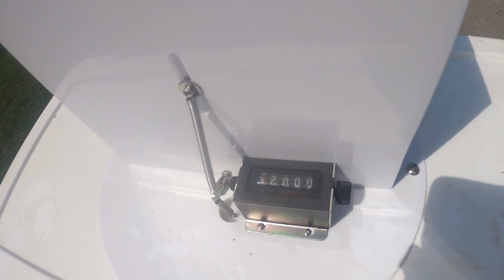LAKE ERIE PERCH FISHING ( HOW TO CATCH PERCH)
Todays trip was a solo trip but the bite was great
got a limit of nice size perch with a crappie rig and
minnows size 6 hook